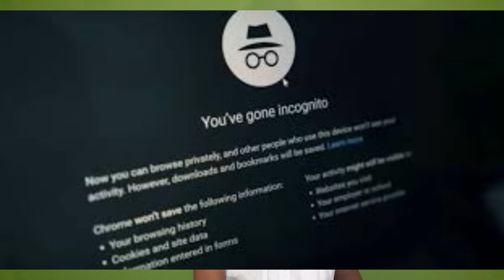Biggest Tech Myths Busted !!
Namaskaar Dosto, is video meine aapse Tech Myths ke baare me bataya hai.
Rem ki hamare pc yaa phit smartphone me kitni required hoti hai or meine aapko dolby audio ke baare me btaya hai ki iska kya use hota hai or video resolation ke baare me bhee baat ki hai or muje puri ummed hai aapko samaj aa gaya hoga

About :  Trishant Technical, is a YouTube
Channel, where you will find technological
video in Hindi, New video is Posted
Everyday:)